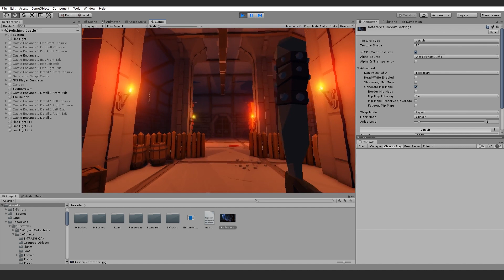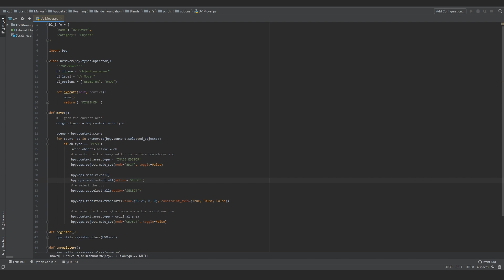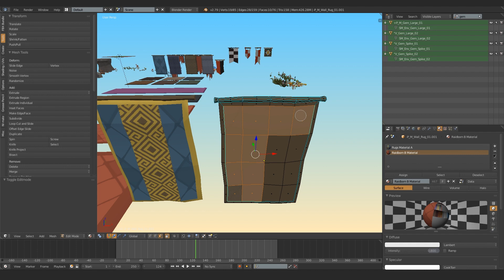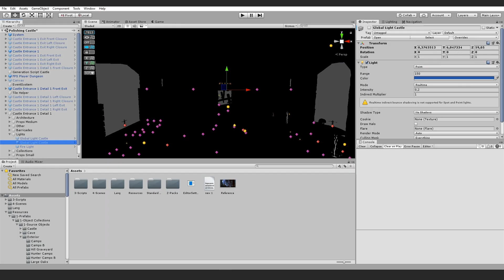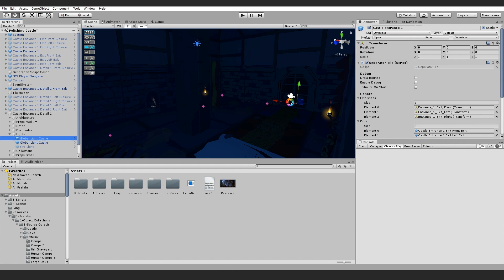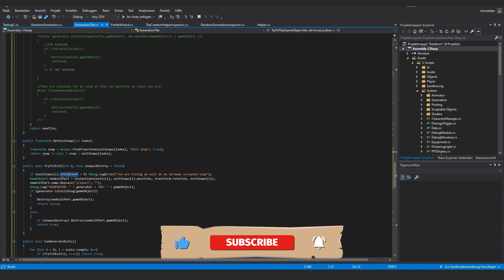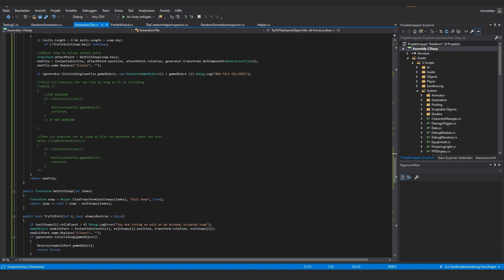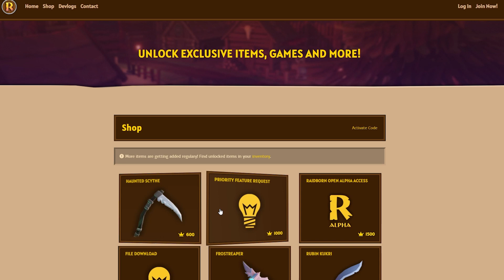How a SINGLE line of code can GENERATE my levels | Unity RPG Devlog (2021)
Welcome to another Unity RPG Devlog. This time I will show you how and why I compressed my whole level generation system so a single line of code can generated my levels, how I overhauled my castle levels with new lighting and effects, and how I created a cool Blender plugin to automate a very tedious task.

Raidborn is an adventurous first-person Action-RPG, set in an enchanting and immersive fantasy environment. Experience ferocious physics-based combat, interesting skills, tons of equipment and explore a staggering amount of detailed and atmospheric random generated levels. Raidborn is one of the most ambitious indie action RPG games in 2021.

▬▬LINKS▬▬▬▬▬▬▬▬▬▬▬▬▬▬▬▬▬▬▬▬▬▬▬

👀 Learn all you need to know about Raidborn in the Introduction Trailer

💥 Create your Raidborn account and get an extensive welcome package

Intro 00:00
Content Overview 00:36
Blender plugin 01:03
Creating new rugs 02:13
Castle lighting polishing 02:57
Castle post effects setup 04:09
One code line to rule them all 05:20
Lootdrop 06:51
Outro 07:59

💎 CLICK THE LINK BELOW TO CLAIM YOUR LOOT 💎

All content is either licensed or created by Phodex Games (Markus Failer).
Copyright by Phodex Games